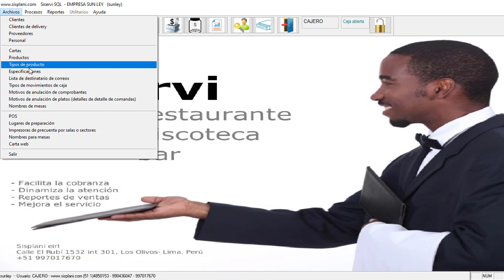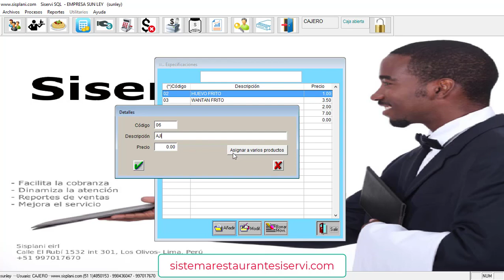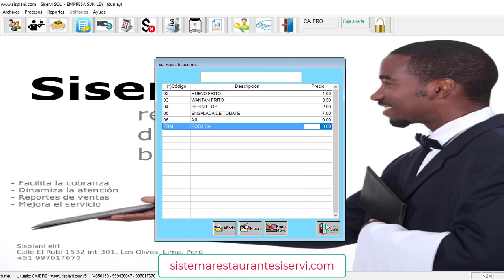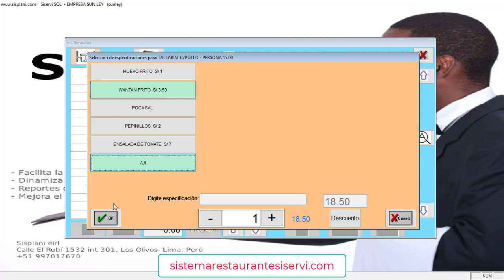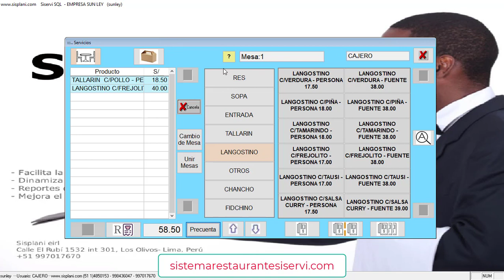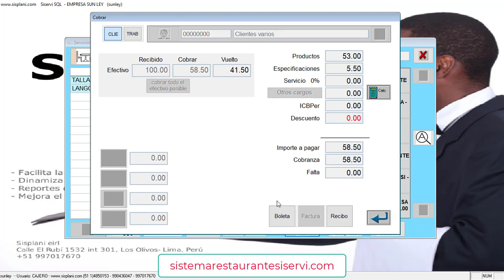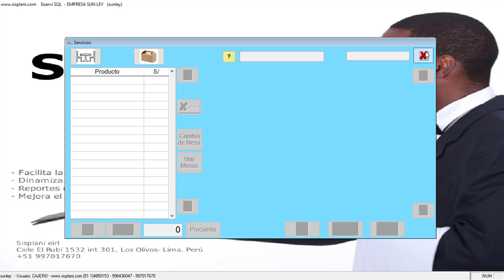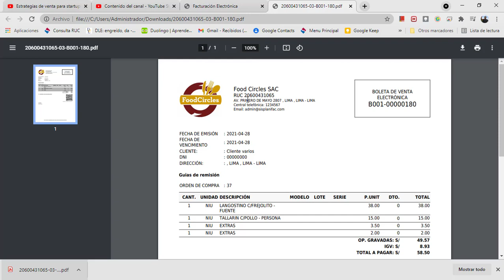Boleta electrónica en restaurante. ¿Cómo cobrar por los extras? - Sistema de restaurante Siservi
Algunas veces los acompañamientos o extras tienen costo , otras no. En este vídeo vamos a aprender cómo se cobra por estos productos emitiendo luego un comprobante electrónico.
Siservi es una solución informática que te ayuda a mejorar la administración de tu restaurante, pollería, bar o cafetería.